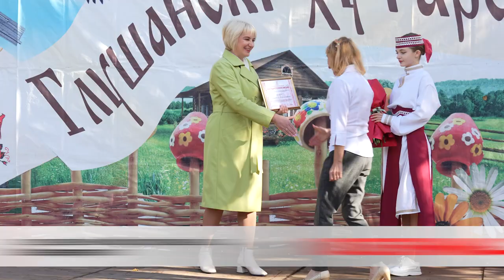Фестиваль «Глушанский хуторок» прошёл в Бобруйском районе. Как это было?